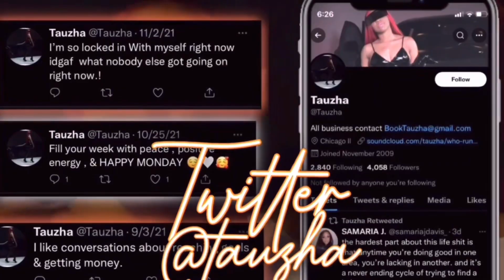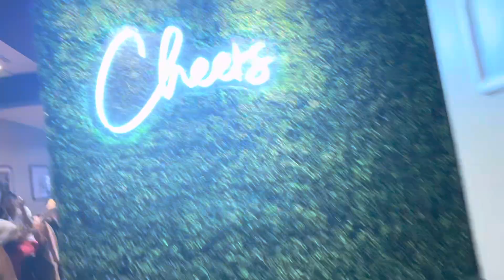Tapville Margaritas| R.I.P Tyre Nichols